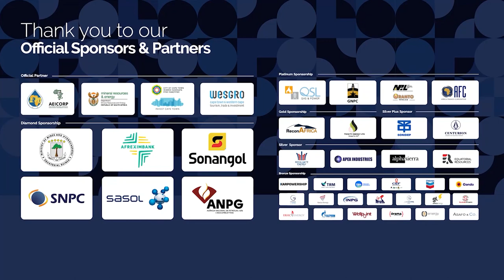AEW Day 2 - The Avenue - Country Spotlight South Africa Energy Mix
Moderator: Andres Vega Sanchez, Head of Energy and Projects, Centurion Law Firm

Transitioning from coal reliance to gas power generation

- What is the role of oil and gas in South Africa’s economy? What policies are in place to encourage investors?
- With South Africa’s energy sector dominated by coal, how can it position itself in the era of energy transition?
- Coal to Liquids? How can this be leveraged in order to ensure that the South African population has enough power?
- What do you need to fast track your discoveries immediately? What’s the plan?
- South Africa imports most of its gas from Mozambique and other countries: How can infrastructure be improved in order to boost natural gas production?
- Renewable Energy Independent Power Producer Procurement (REIPPP)- what does it mean for the country?
- How can South Africa leverage on hydrogen for future gas plants?

Speakers:
● Ntokozo Ngcwabe, DDG, MMEPD, Department of Mineral Resources and Energy of South Africa
● Shridaran Pillay, Africa Director Risk Advisory Service Eurasia Group
● Dr Ishmael Poolo, CEO, CEF
● Ovidio Rodolfo, Mozambique Managing Director & Vice President at Sasol
● Adewale Fayemi, Managing Director TotalEnergies South Africa
● Dennis Seemela, HOD: Electricity Licencing, Compliance and Dispute Resolution, Nersa
● Vuyelwa Mahanyele, Regional Sales Director, GE Gas Power
● Akash Latchman, Senior Vice President: Gas Sourcing and Operations, Sasol